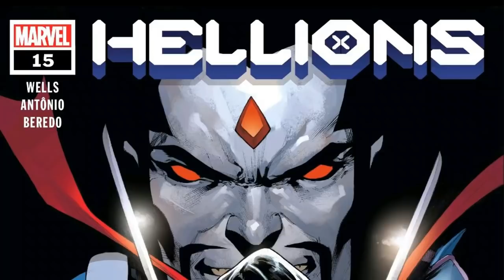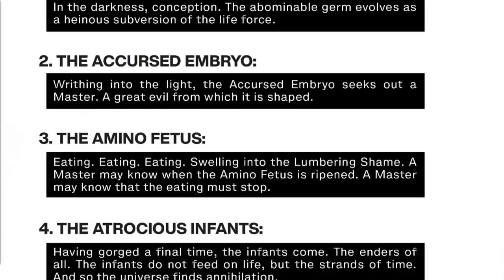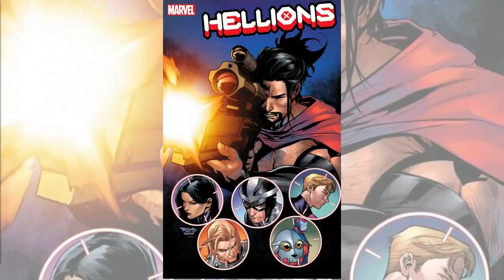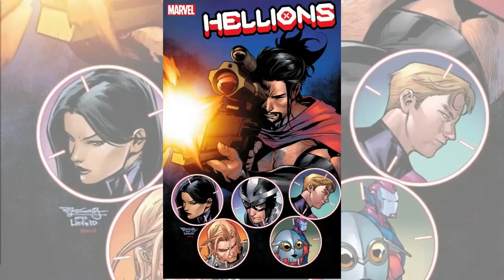Omega Level Mutant Chimera Alert!!! | Hellions #15 Review | Krakin' Krakoa #194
Hellions #15 brings the battle between Tarn the Uncaring’s Locus Vile (of Arakko) and The Hellions to a head, as Mister Sinister rushes to unveil his first Krakoan Chimera, made from Arakko and Krakoa DNA. It’s another excellent entry in the single most enjoyable Wave 2 comic of this era of X-Men, which huge ramifications of the impending Inferno event.

Today I’ll Answer:
+ What is Sinister’s secret Chimera mutant DNA combo?
+ Which council member is secretly keeping tabs on the Hellions?
+ Why Hellions is the best Wave 2 comic of the X-Line!

WRITER: Zeb Wells
Artist: Roge Antonio
Colors: Rain Beredo
Letters: Ariana Maher